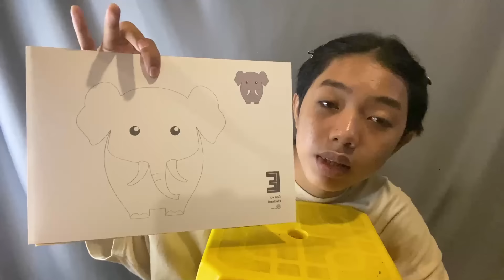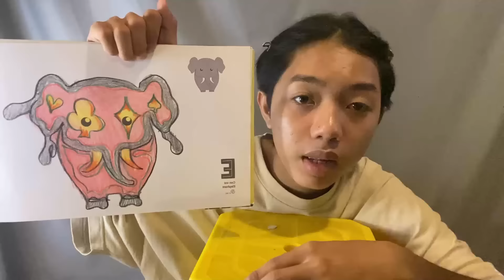Tô Tranh Con Voi Nhỏ Có Ngà